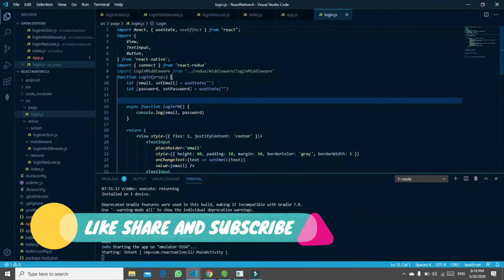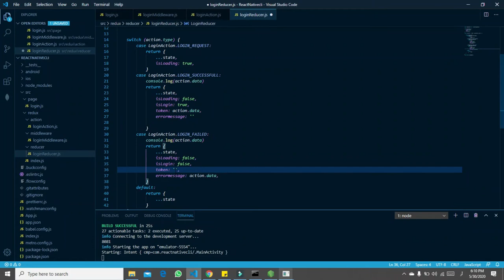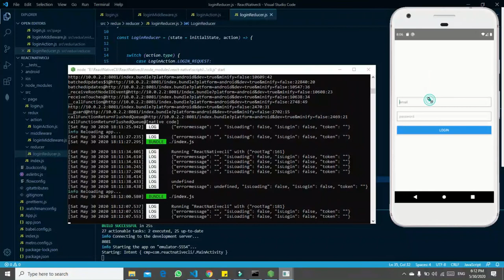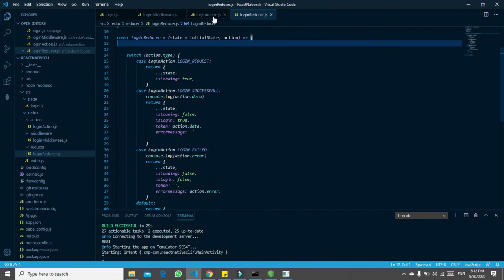Integrate Redux with React Native Application|Part 3|call functions and state from components,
in this series we will learn how to integrate redux in react native application , and in this part of series we will see how we can use functions and state of redux from component and how we can set states of redux.